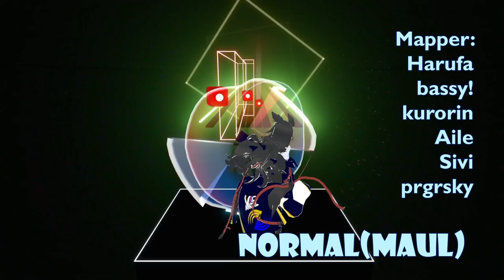[Team "Bi - Sei"]Mirror Mirror (feat. Such)[KOTONOHOUSE · Such]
Artist：KOTONOHOUSE · Such

Mapped by Team "Bi - Sei"
Japan BeatSaber Discord Group Collaboration

Mappers
Normal(Maul):Harufa,bassy!,kurorin,Aile,Sivi,prgrsky
Hard(Dance):Nekojita,T2,Miri,Yamato,Minatsuichigo,Nim
Expert(Tech):Kanahebi,minato-hokuto,Kounotori,take_nyan,BigSlick,yas,Yaomin
Expert+:hibit,Emir,Nana,Hiyashi_Penguin,Naru_mori,Satou_Junichi,Tons,Himazin
Lawless:garai,MM,aruru,esa,okazu

Lighter:
Yaomin